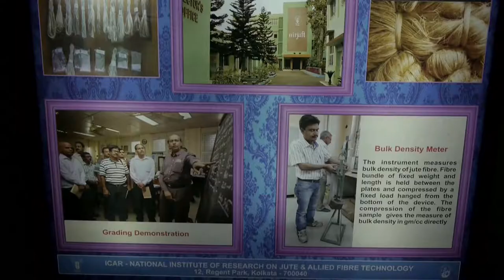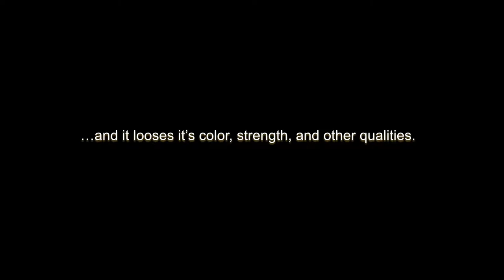The Golden Jute - Promo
Title : The Golden Jute
Client : National Institute of Research on Jute and Allied Fibre
             Technology,NIRJAFT.
Production house : Mona Lisa Movies International
Direction & Script : Monalisa Dasgupta
DOP & Creative Producer : Raktim Mondal
Editor : Pravash Seal
Graphics : Anamitra Pal
Narrator : Arpan Sharma
Subtitle ( English ) : Shoumyo Dasgupta
Subtitle ( Hindi ) : Shilpi Dasgupta
Dubbing Engineer : Sujoy Das
Assistant Cameraman : Arindam Saha